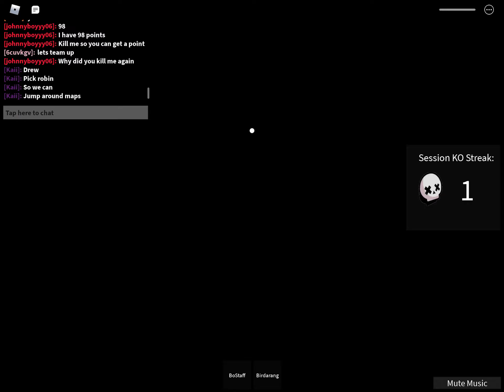LIFE IN TEEN TITANS WORLD (POSTED ON MONDAY)